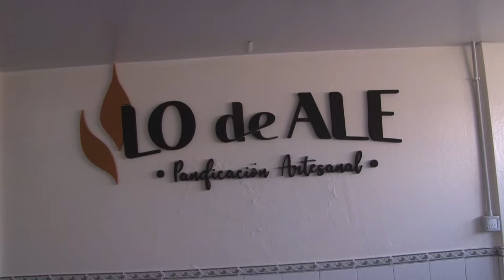Circuitos cortos de comercialización: registro PUPA, una experiencia en Balcarce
El INTA promueve los circuitos cortos de comercialización. La ordenanza que promueve el registro de las Pequeñas Unidades Productivas Alimentarias (PUPA), elaborada entre la Municipalidad y la Agencia de Extensión del INTA Balcarce, apunta a la formalización de los pequeños productores.